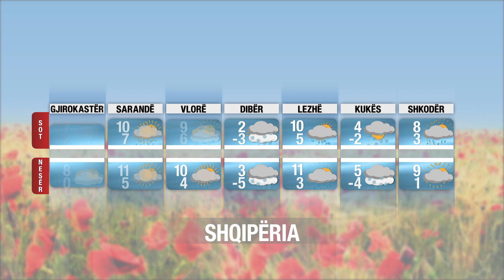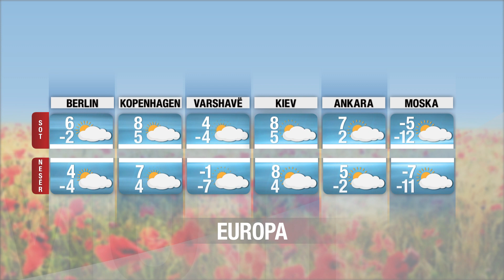Moti në Report TV / Parashikimi për datën 8 MARS/ Nuk do të ketë shi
reportTV lajmeshqip lajme Deri në orët e mesditës dhe pasdites vendi ynë mbetet nën dominimin e motit të vranët i cili do të sjelli reshje në zonat Qendror dhe Jugore, por në Veri të Shqipërisë do të jenë reshjet në sasira më të pakta. Ndërsa orët e mbrëmjes dhe në vijim sjelli përmirësim gradual të kushteve të motit duke bërë që në orët e vona të natës pjesa me e madhe e vendit të jetë me kthjellime dhe kalime vranësirash.

Temperaturat e ajrit do të ulen në mëngjes dhe në mesditë duke luhatur vlerat ditore nga -5°C deri në 10°C.